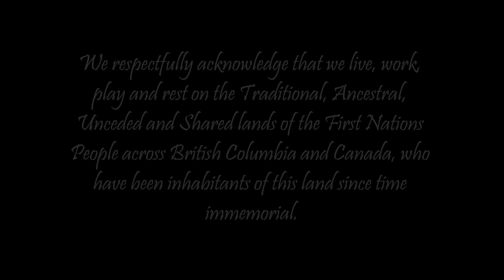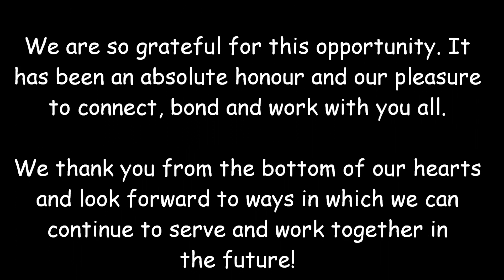YLSBC - Bonds of Friendship (Trips to Vancouver Island, Okanagan and Northern British Columbia)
This video contain highlights of our trips to different cities across British Columbia; reaching out to Indigenous Friendship Centers, First Nations Communities and School Districts in hopes to join forces and connect with people and organizations in our province.